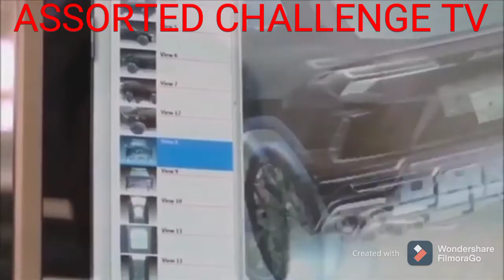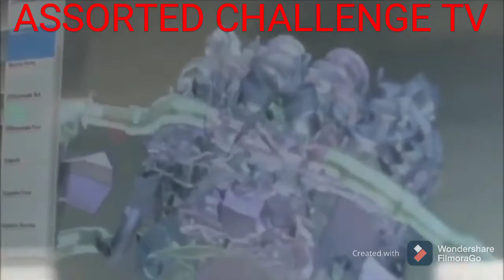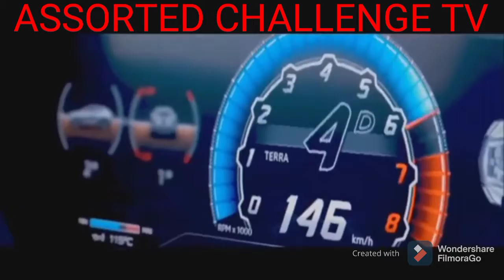FACTORY NG LAMBORGHINI PASUKIN NATEN.